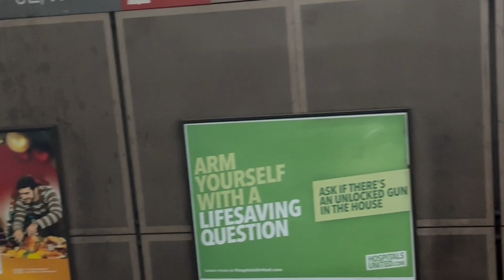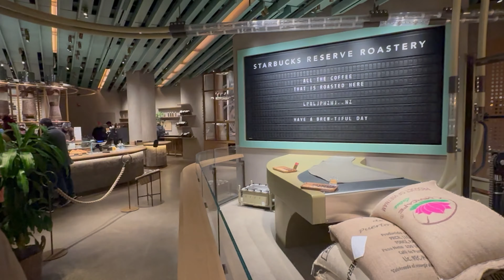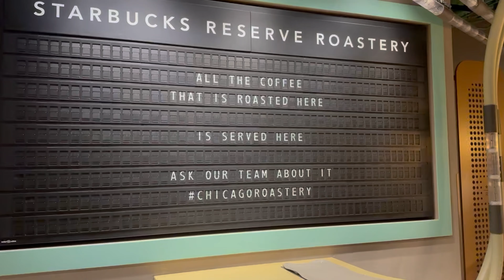Let's Explore Chicago!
Join me as I venture around the city, showing you all of the beautiful architecture and natural views the city has to offer. Rent a bike (tandem bikes are the best!) and bike the 20-mile Lakefront Trail; enjoy a romantic night time walk at the Riverwalk; take in the sights at Millennium Park, which hosts the landmark sculpture known as "The Bean" (under construction until 2024); and grab a coffee and unwind at Starbucks Reserve Roastery, which boasts 5 floors and ample space to enjoy time with friends.

Thanks so much for your continued support, my lovely viewers! It was very fun to make.

-Evelyn

Video chapters:
00:00-03:55 Heading to Chicago
03:55-05:15 Riverwalk
05:15-08:22 Biking Lakefront Trail
08:22-11:44 Millenium Park/Cloud Gate
11:44-14:47 Starbucks Reserve Roastery
14:47-16:22 Shopping
16:22-17:04 Heading home